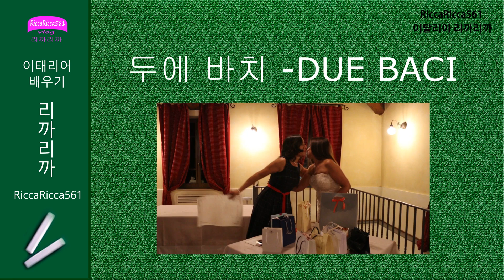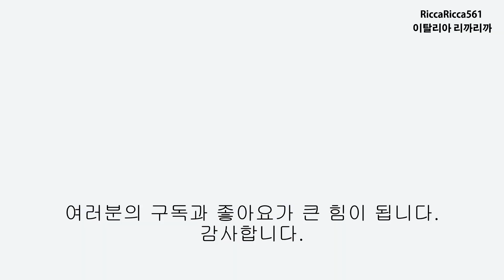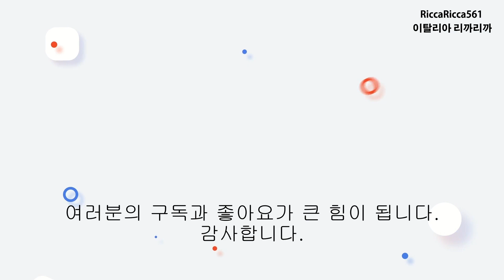이태리어배우기,숫자1,2,3 ,원어민 음성,이태리 숫자,이탈리아 기초회화 ,무료강좌,numbers in Italian,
이탈리아어 배우기, 무료강좌,이태리어 숫자, 기초회화, 여행 이태리어
이탈리아 숫자 1,2,3 배우기
이태리어 배우기,원어민 음성으로 들려주는 이탈리아어, 무료 강좌
이탈리아어를 이태리 원어민의 음성으로 배워봅니다.
저는 이태리어 전문강사는 아닙니다.
현지에 살면서 배운 생활 이탈리아어를 원어민 음성으로 들려드리며 가르쳐드립니다.